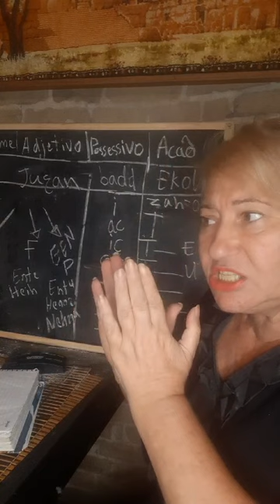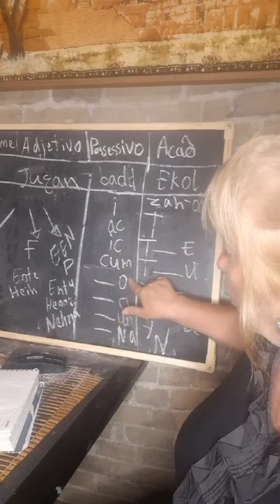لغه عربي برازيلي / غيلدا مطر ساوباولو البرازيل اكليماصون بوينو دي اندرادي ٥١٧ هاتف ١١ ٩٦٤١١٢٢٦٠